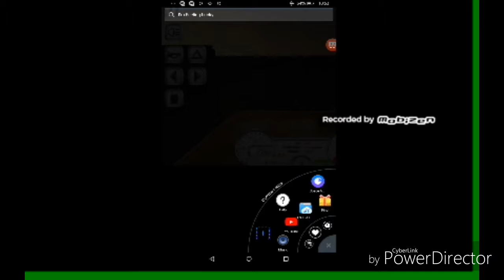Out of fuel, getting a new truck and truck problems (euro truck driver)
Out of fuel